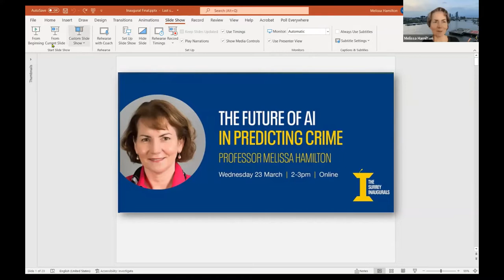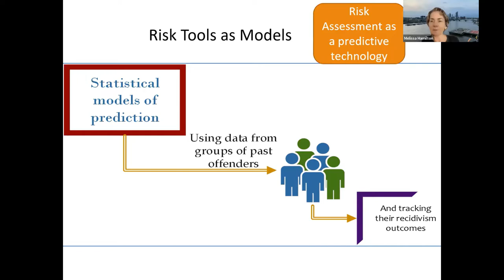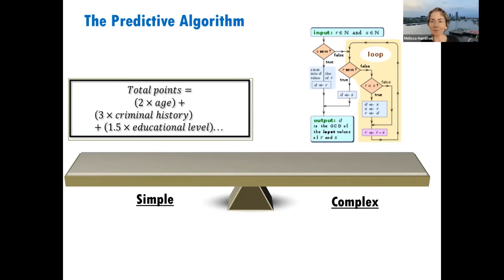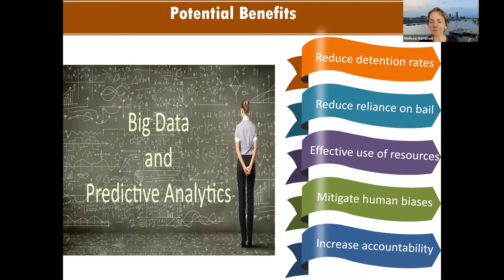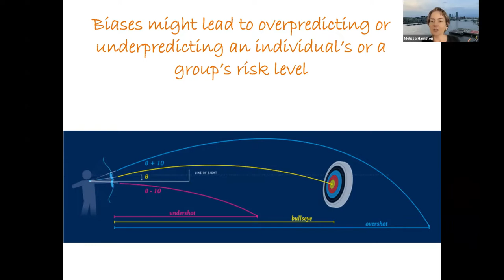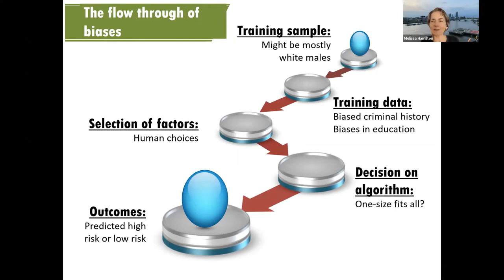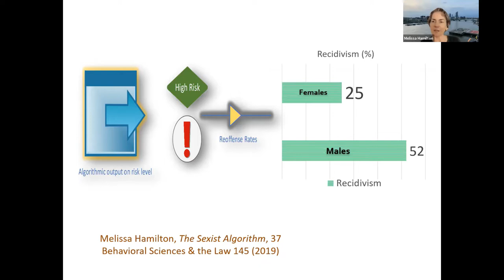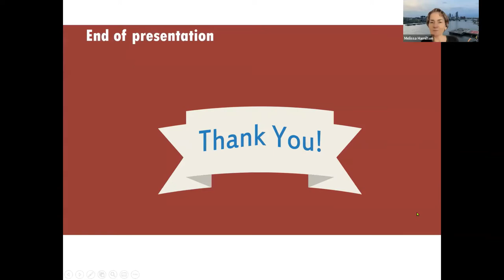The Surrey Inaugurals – Future of artificial intelligence in predicting crime | University of Surrey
Melissa Hamilton, Professor of Law and Criminal Justice, explores relevant issues with examples from original research into AI-based risk tools used in the field. Lessons learned include warnings that AI cannot entirely bar the infiltration of biases when the algorithms are developed on already biased big data. Human input is still required to ensure that AI provides value while reducing potential unfairness to individuals. These lessons matter as decisions in a criminal justice context have significant impacts on humans in terms of their interests in privacy, freedom, and equality.

Wonderful things happen here.